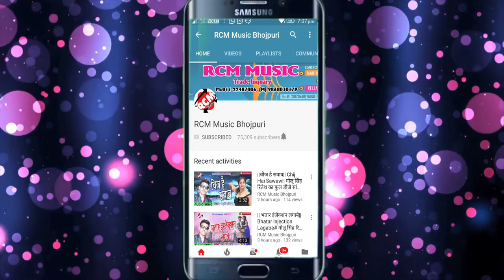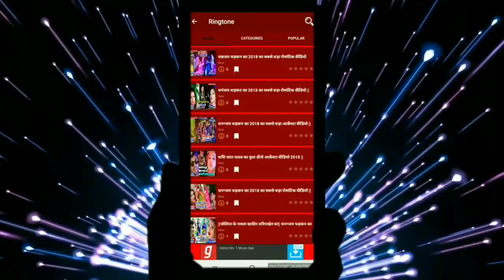आ गया शैलेश प्रेमी का 2018 का फाडू आर्केस्टा सांग || दिन पे दिन दुनू लटकतारे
Title: Din Pe Din Duno Latkatare
Singer: Shailesh Premi
Lable: RCM Music
Lyrics: Shailesh Premi
Video Director:
DOP: